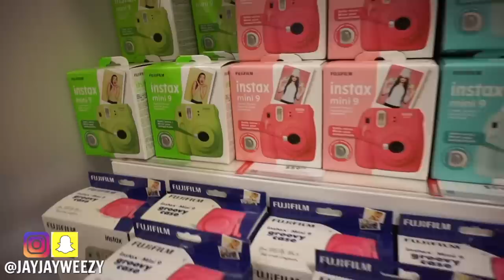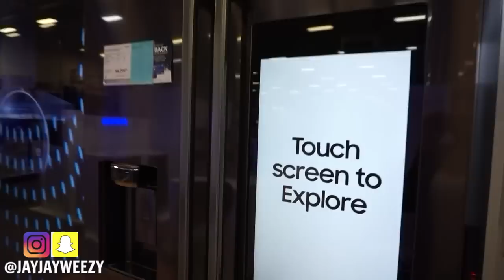HUGE CHRISTMAS GIVEAWAY + VLOG!!!! VLOGMAS #4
Winner was announced January 1st as promised on IG & Twitter! Congrats to Stinafit17!

THANK YOU for all love & support this year, truly means the world.

To win the camera:
-Be engaged on my channel all month! Comment, like, retweet the videos, etc... Ill be checking to see who is really engaged :)
-Come to my Instagram & repost my new picture with JordanCheyennesXmasGiveaway
Winner announced on my IG and next Youtube video Jan.1st

I teach you everything I know & how I've gone from broke, depressed, unhappy and lonely to living my dream life. Hope you enjoy it!

FILMING EQUIPMENT:
Vlog Camera
Meal Prep Containers
SD Card (Best value)
Car Mount

40960 California Oaks Rd
PMB #323